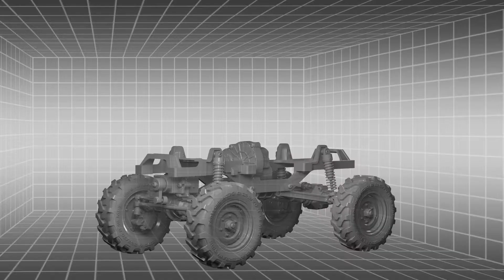FMS 1/24 小奇 POWER WAGON 全套RTR版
露天拍賣